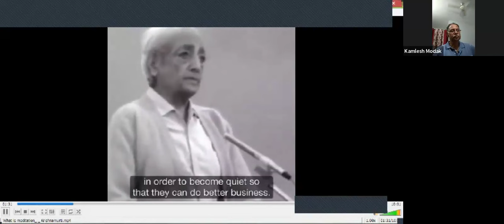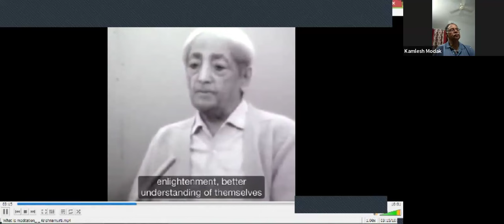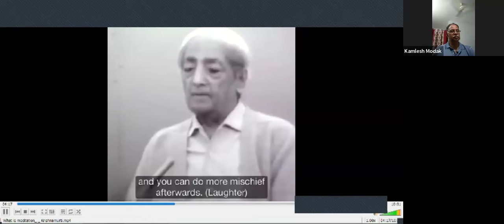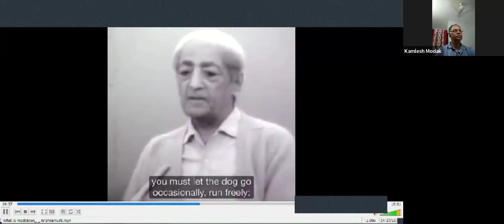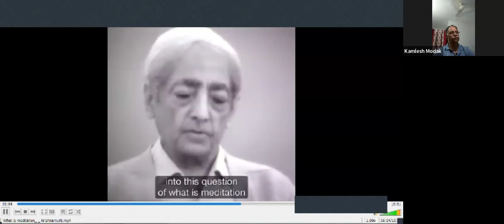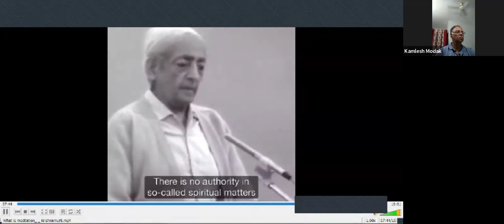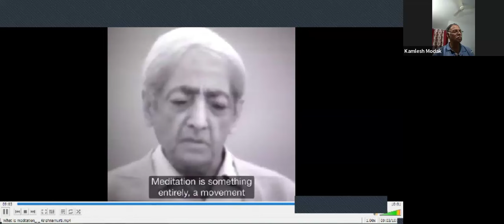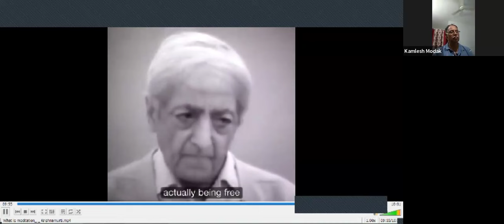What Is Meditation? - a dialogue organised by JK Study Circle of Indore on October 10, 2024.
Participants are

Harshad Parekh
Prasad Mulupuri
Shakti Kumar
Pradeep Verma
Dinesh Waghmare
Ravi Kaushal
Adeen
Gayatri Chandarvakar